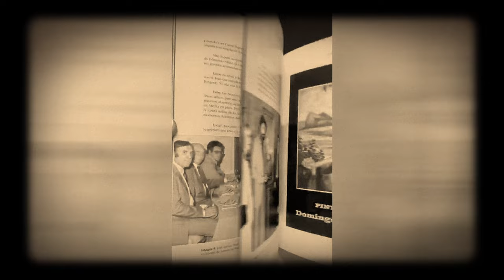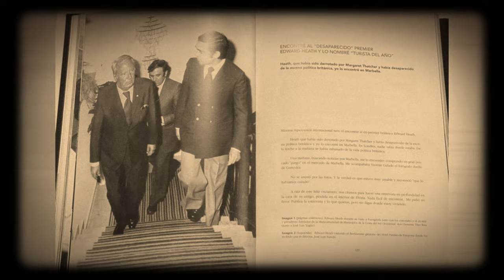Lo que yo vi, lo que yo vivi-autor José Luis Yagüe